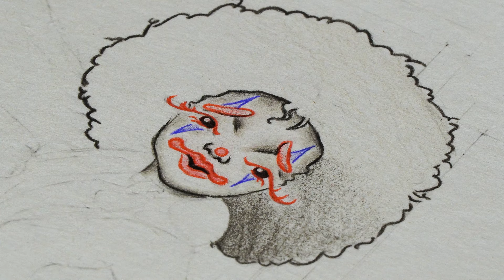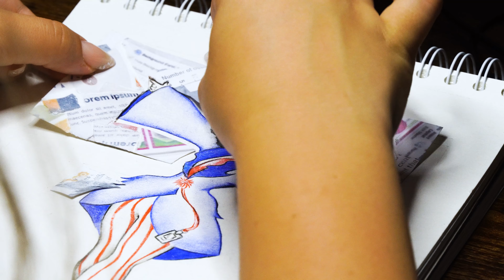Stop taking life seriously - it will get so much better.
As adults, we always take things so seriously - everything needs to be perfect, otherwise it seems like we cannot reach happiness. But you know what? It is actually the other way around - you need to stop taking yourself (and life) so seriously, and happiness will follow!

In this video I discuss why becoming more relaxed and less serious about life is such a valuable thing, especially in the day of social media (where everything seems so perfect...). The inspiration behind this video was a discussion with my great-grandpops from a long time ago, in which he revealed to me that he is so happy because he is so unserious, and because 'few things matter'. I hope that my words inspire some of you to start or persevere in your journey of overthinking and stressing less - it really is worth it!

While sharing my thoughts and tips, I am also working on a colored pencil drawing that has been in my mind for quite some time. For a bit of pizzazz I also decided to add paper cut-outs in the background (which might be of PowerPoints and Excels hehe). It really was a fun experiment, and I think it sort of encapsulates how most of us feel like clowns, wasting away our lives towards things that are meaningless.

P.S: for my fashion lovers out there - yes, the outfit was inspired by a vintage Mugler coat. The shaph design of the suit would really contrast the silly nature of my clown character!

✦ Timestamps ✦
00:00 - Intro
00:15 - Want to be happy? Be a fool!
02:27 - Why do we care so much about everything?
04:48 - Social Media is Ruining Your Life Goals
07:04 - How to care less about life

 Pencils: Faber Castell Charcoal Pencils (HB, 2B, 6B), Polychromos Colored Pencils
 Erasers: Faber Castell Kneaded Eraser
 Blendinding: Paper blending stumps, paintbrushes, beauty bleander

I hope that this video will help you restart your passion.
Much love,
Midge